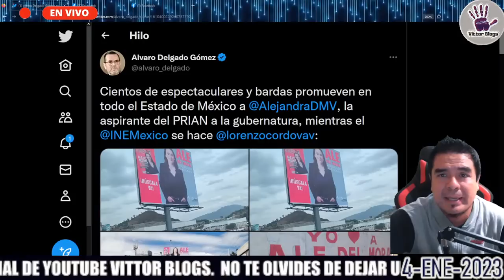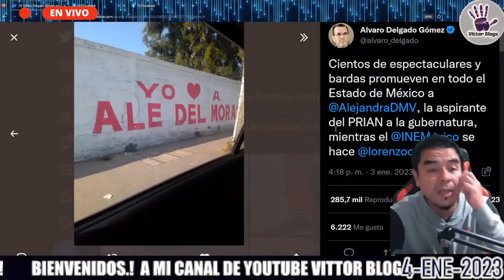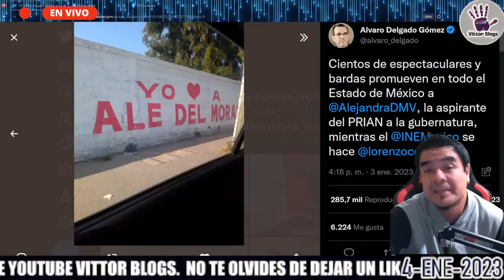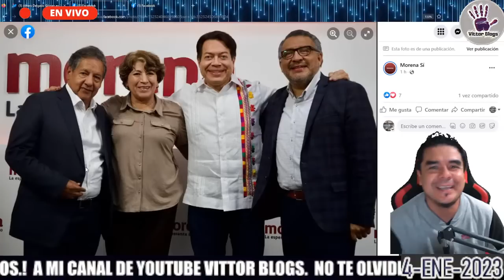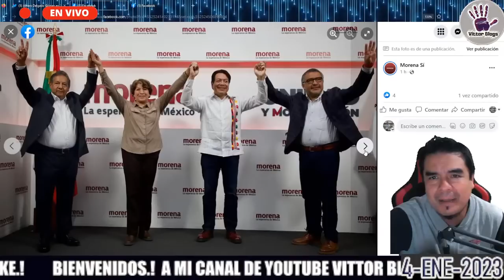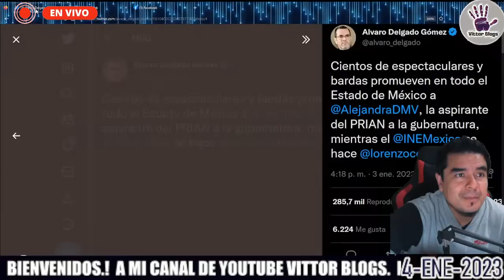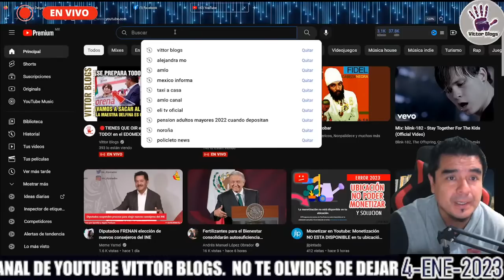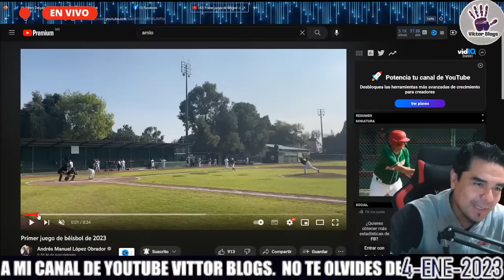🔴TIENES QUE OIR esto! se PREPARA TODO! en el EDOMEX! DELFINA SERÁ CANDIDATA ÚNICA por MORENA